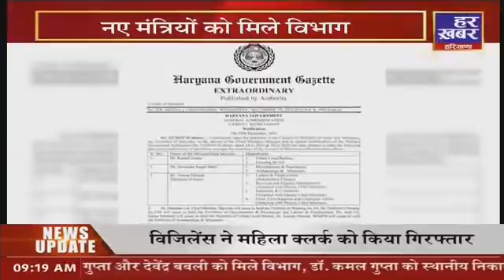हरियाणा की बड़ी खबरें || 9 AM || 30 Dec 2021 || Har Khabar